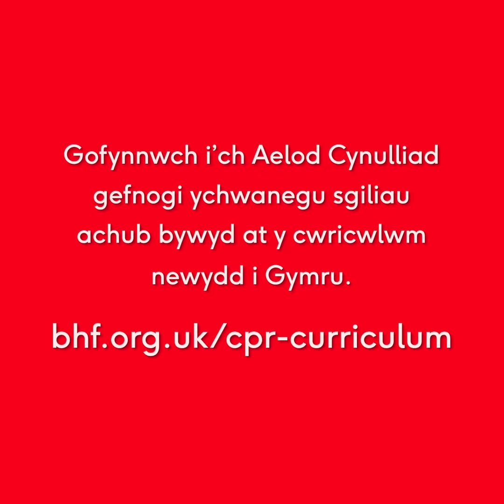Astudiaeth achos Katie a Laurie / BHF Cymru CPR success case study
Meddygon ifanc yw Katie a Laurie ac fe ddigwyddon nhw achub bywyd rhywun trwy roi CPR. Wnaethon nhw ddim byd na allech chi mo’i wneud pe baech chi’n gwybod sut i wneud CPR.

Clywch pam y maen nhw'n credu y dylid dysgu CPR i bob plentyn a gofynnwch i'ch Aelod Cynulliad gymryd rhan yn yr ymgyrch yma